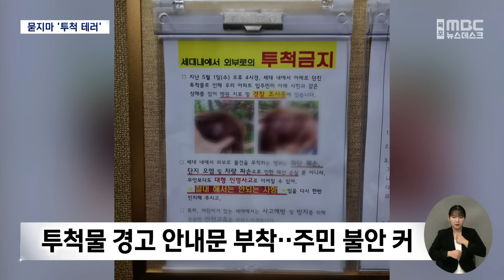아파트 단지 걷다 머리 '쿵'..잇따르는 고층 투척물 사고[목포MBC 뉴스데스크]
◀ 앵 커 ▶

목포의 한 아파트 단지 안에서

주민이 위층에서 떨어진 물건에 맞아

머리가 찢어지는 부상을 입었습니다.

주변에선 탁구공 크기 만한

얼음 여러 개가 발견됐는데,

누가 몇층에서 고의로 던진 것인지

피의자 특정조차 하지 못하고 있습니다.

◀ 리포트 ▶

아파트 단지에서 한 사람이

주위에 다급한 손짓으로 도움을 요청합니다.

곧바로 구급차와 경찰차도 현장에 도착합니다.

당시 병원으로 이송된 건

아파트 단지를 산책하던 40대 여성.

갑자기 아파트 위에서 떨어진

투척물에 맞아 두피가 2cm 가량 찢어지는

부상을 입었습니다.

◀ INT ▶ 아파트 투척물 피해자

병원 갔더니만 죽을 수도 있는 상황이었다고

만약에 그러니까 살아 있는 걸 감사하게

생각하시라고 의사 선생님께서..

당시 여성의 주변에서는

탁구공만한 각얼음 세 조각이 발견됐습니다.

단지 위를 비추는 CCTV가 없다보니

경찰도 가해자를 특정할 만한

뚜렷한 단서를 찾지는 못한 상태.

아파트 곳곳에는 투척물의

위험성을 경고하는 안내문이 부착됐고,

주민들의 불안감은 커지고 있습니다.

S/U 투척물이 떨어진 곳은 어린이 놀이터와

불과 20m도 떨어져 있지 않습니다.

◀ INT ▶ 아파트 주민

지나가면서 던지는 걸 보긴 했다고 했는데

조사를 통해서 밝혀지긴 하겠지만 위험하죠.

무서워서 저도 아이들한테 돌아서가라고

얘기를 하고 있거든요.

지난해 11월 서울에서는

아파트 고층에서 초등학생이 던진 돌에

머리를 맞은 70대가 사망하는 등

고층 투척 사고는 계속되고 있습니다.

어린이들의 호기심이나

부주의로 인한 행동인 경우가 대부분이어서

처벌은 물론 손해배상 청구도 어렵지만,

그 위험과 피해는 적지 않습니다.

◀ INT ▶ 육순형 / 경희대학교 물리학과 교수

50g 정도 되는 각얼음이라고 말씀을

주셨는데 18층 정도 건물에서

떨어뜨린다 하면 야구공 같은 게

뾰족한 상태로 돼 가지고 시속 40km로

날아온다 하면 피부가 찍히거나..

경찰은 해당 아파트 주민들을 대상으로

탐문수사를 벌이고 있는 가운데,

고의성 여부에 따라 과실치상 등의

혐의를 적용할 방침입니다.

MBC 뉴스 서일영입니다.